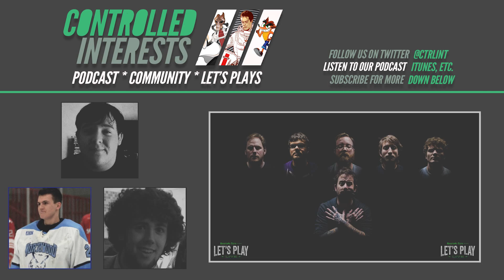How We Consume Gaming Media - Controlled Interests Gamecast Ep. 5 (Part 3)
The guys discuss how they take in games media and how much time they commit to it. Podcasts are a huge portion of this and they discuss if audio or video versions are better for each of them. Lastly they discuss Let's Plays and whether or not they watch them and find them entertaining.

How much games media do you watch/listen to? Drop us a comment.